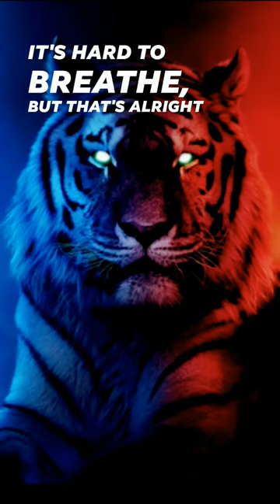13 May 2023